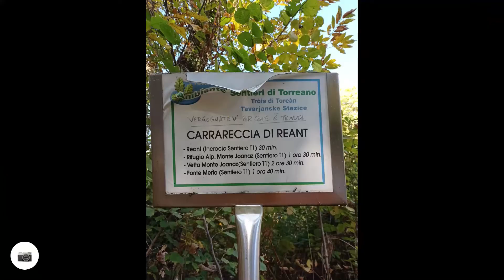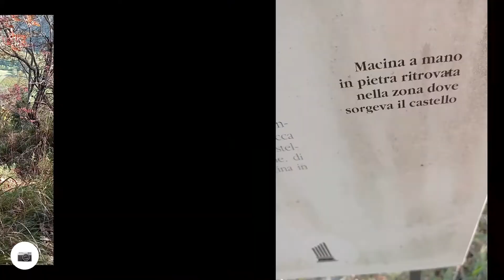🚶🚶🏼‍♀️🍂🌰 Escursione versante Val Chiarò Reant ScoprireRiScoprire il Territorio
Uno dei più interessanti PerCorsi SlowItineraryTrekking Mappati dal sottoscritto Romano Paludgnach Istruttore Sportivo.
Siamo già pronti per la prossima Camminata Escursione ed andremo nella zona di Torreano...
Percorso ad Anello lungo la Dorsale ovest della Val Chiarò.
Percorso misto ➡️carrarecce e ➡️sentieri. Per ScoprireRiScoprire i ➡️Boschi di Noas e la ➡️Fonte Merìa. Ma anche ➡️Vecchie cave di pietra Piasentina ➡️Boschi di castagno e acacia. Cammineremo lungo la ➡️Strada del Cjâr e passeremo per il ➡️Borc del Crain
UTE CIVIDALE

+ Staff

➡️ Mi Trovi anche su GoogleMaps Local Guide di livello 8 per Festeggiare 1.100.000 Visualizzazioni 🌟🌟🌟🌟🌟🍾🥂⤵️⤵️⤵️
+ Clikka qui per vedere le Mie
+ segui
+ ...e se metti MiPiace sulla Mia Pagina, Scoprirai cosa succede...